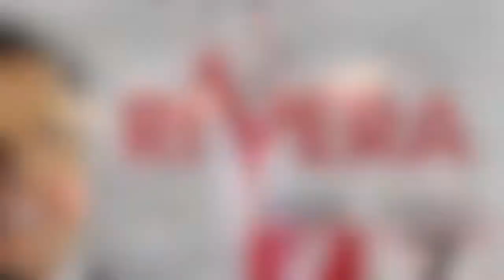Lanzamiento campaña Bogotá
Gracias a todas las personas que nos acampañaron al lanzamiento de campaña en el Centro de Convenciones Gonzalo Jiménez de Quesada en Bogotá.

Nuestra voz, nuestro Senador.